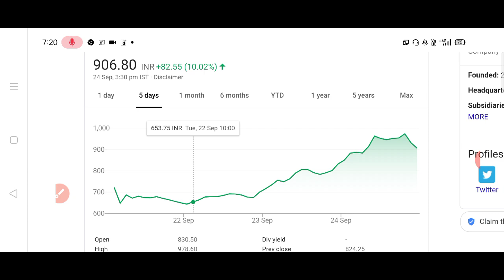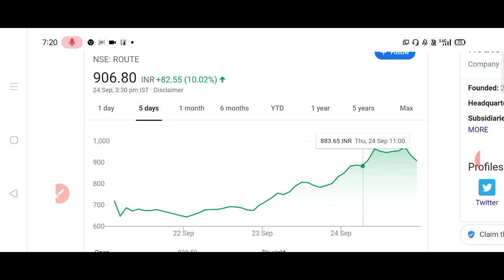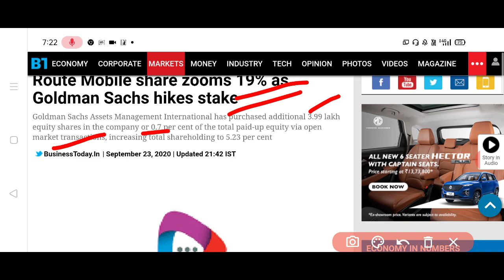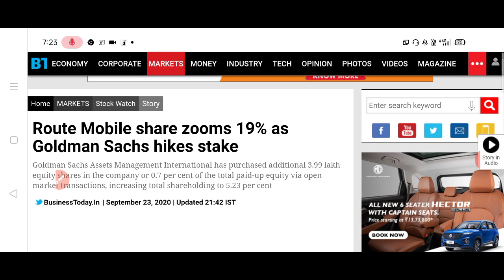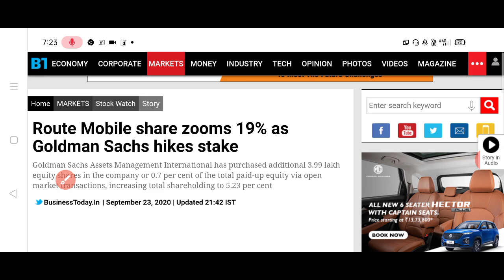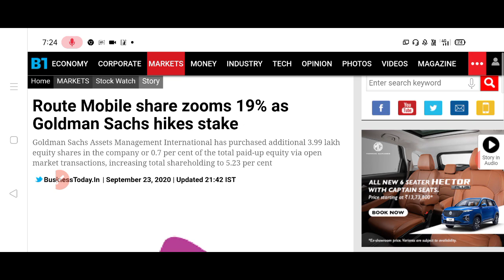3 दिनों में यह SHARE 250% तेज क्या आज भी तेजी दिखाएगा